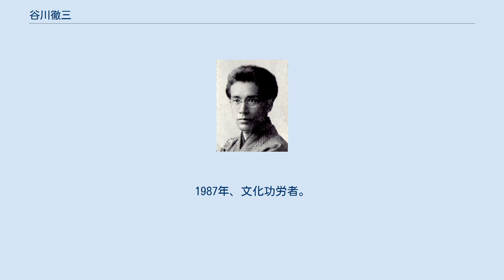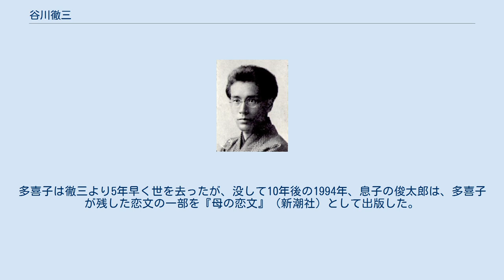谷川徹三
谷川 徹三（たにかわ てつぞう、1895年〈明治28年〉5月26日 - 1989年〈平成元年〉9月27日）は、日本の哲学者。
法政大学総長などを務めた。
愛知県知多郡常滑町（現：常滑市保示町）生まれ。
京都帝国大学文学部哲学科卒業。
日本芸術院会員。
常滑市名誉市民。
 ジンメル、カントの翻訳や、文芸、美術、宗教、思想などの幅広い評論活動を行った。
詩人の谷川俊太郎は長男。
作曲家の谷川賢作は孫。
スタイリストの谷川夢佳は曾孫。
元愛知県常滑市長の庭瀬健太郎は甥。
林達夫、三木清とは同期の友人。
 1895年5月26日、煙草の元売りの店を営む谷川米太郎の三男として愛知県知多郡常滑町（現：常滑市保示町）に生まれた。
旧制愛知県立第五中学校（現：愛知県立瑞陵高等学校）卒業。
1913年、第一高等学校（のち東京大学教養学部）に入り、在学中は真宗大谷派僧侶の近角常観が主宰していた求道学舎に寄宿する。
西田幾多郎に影響され、1918年に京都帝国大学文学部哲学科へ入学して師事する。
1922年に卒業し、同志社大学講師などを経て、1928年に法政大学文学部哲学科教授となる。
その後、文学部長、能楽研究所長を経て、1963年に法政大学総長に選出され、1965年まで務めた。
大学で同僚だった野上豊一郎、弥生子夫妻とは深い交流が続いた。
文部省の国民芸能文化専門会（1942年設置）の委員も務めた。
 論壇には1929年『改造』に発表した論文で登場した。
『思想』の編集に関わったのち、戦時中は海軍の思想懇談会に参加し、戦後は三年会、世界連邦運動に加わる。
『婦人公論』主幹、帝室博物館（現・東京国立博物館）次長、『心』編集代理委員を務めた。
大正教養主義の流れに立った知識人で、旧制高校出身の学歴貴族たちに大きな影響があった。
その流れで、作家阿川弘之とは志賀直哉ら白樺派関係で、平岩外四とは同郷でもあり終生交流があった。
 また宮沢賢治の研究家でもあり、自ら詩も書いた。
賢治については「雨ニモマケズ」を高く評価し、同作に否定的な見解を表明した中村稔の評論に批判をおこなって、中村から反論を受けた（雨ニモマケズ#「雨ニモマケズ」論争を参照）。
柳宗悦とも交流があり、終生民藝運動を支えた。
晩年に終生の座右の書は『論語』『正法眼蔵』『ファウスト』と述べている。
草野牛郎のペンネームを用いて自由律短歌も書いた。
 戦後短期間、博物館次長に在任中に館長の安倍能成、和辻哲郎、田中耕太郎らと昭和天皇の話し相手をしたことをたびたび述べることで、象徴天皇制を擁護している。
『世界』の創立メンバーの一人でもあり、昭和天皇崩御に際しての『世界』の特集号では、ただ一人天皇を称える文章を載せている。
 1960年、法政大学文学博士。
「茶の美学序説　芸術としての茶の構造」。
1967年、叙勲二等授瑞宝章。
1970年、宮沢賢治像を制作するよう高田博厚に依頼する。
1987年、文化功労者。
 1989年9月27日未明、虚血性心不全により自宅で死去。
94歳没。
前日まで職務を行っていた。
叙従三位、叙勲一等授瑞宝章。
弔辞は阿川弘之が読んだ。
墓所は鎌倉市山ノ内の東慶寺にある。
 妻・多喜子は立憲政友会の議員だった長田桃蔵の娘。
京都帝大時代に音楽会で出会ったことがきっかけで交際に発展し、結婚するまでの2年間に多くの恋文が交わされた。
多喜子は徹三より5年早く世を去ったが、没して10年後の1994年、息子の俊太郎は、多喜子が残した恋文の一部を『母の恋文』（新潮社）として出版した。